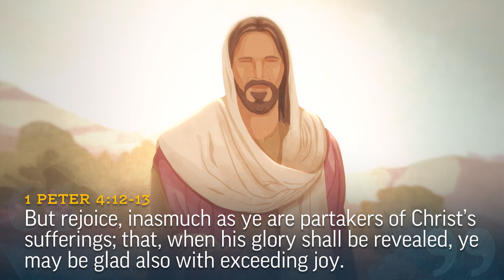Ancient Rome - Mamertine Prison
From the ancient Mamertine prison site, Josh Matson contemplates Peter’s optimism in the face of tribulation.